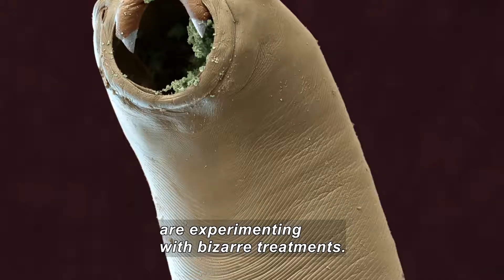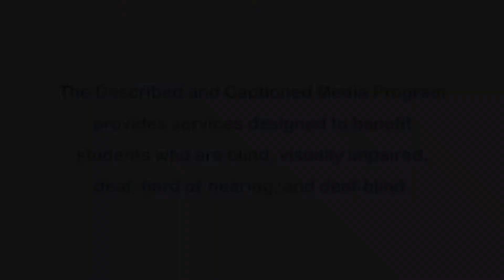The Allergy Fix (Accessible Preview)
Why is there such an alarming increase in the number of children with food allergies? More than three times as many children have food allergies now than twenty years ago. And one out of every three children is now allergic to something, be it food, animals, or plants. In searching for a fix, scientists are upending the conventional wisdom about what causes allergies and how to deal with them.